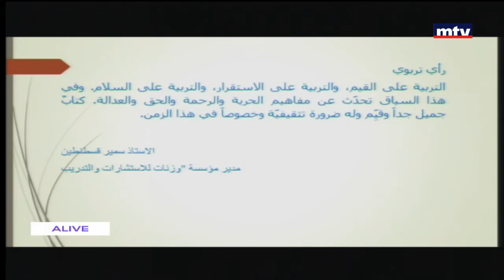كتاب الانجيل وعالم اليوم - القس سهيل مسعود